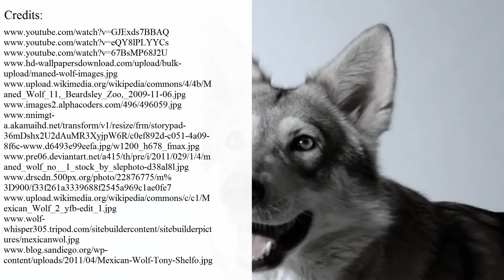Why Wolves Howl and Use Other Unusual Forms of Communication?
Wolf howl is the iconic feature, which made many people associate this animal with a long pitched howl, especially at full Moon.

But scientists say that howling is a complex form of communication, which is used as a form of information transmission from one wolf pack to another.

Don’t forget to learn about:

- black wolves;

- the rarest species;

- and the unusual maned wolf.